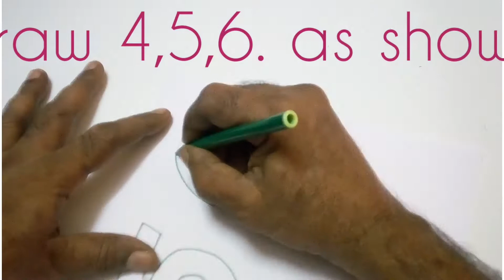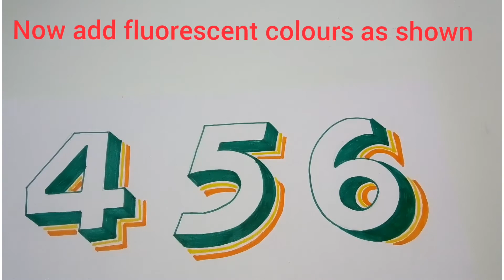4 5 6 Stylish Writing Tutorial | Number Calligraphy | Less than two min| Brainy Season | FHD | 1080p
Number Calligraphy Writing Tutorial Series - Numbers 4 5 6
Brainy Season presents a Tutorial Series on Number Stylish Writing.
Try them and improvise on your own!
Happy writing!